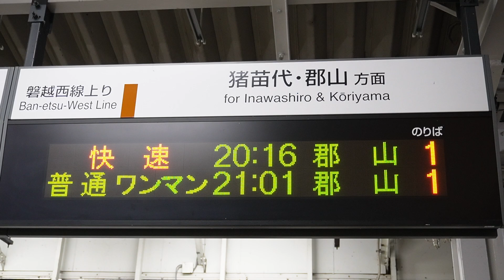20230917 快速郡山行き 会津若松駅改札電光掲示板